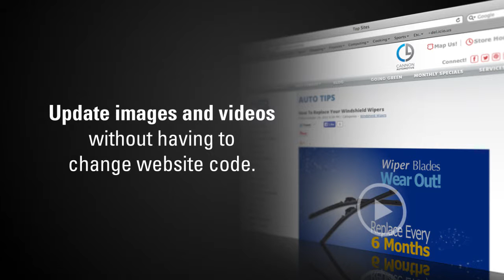driveContent: Website SMM Content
Weekly articles and videos delivered to your own content website.  Ideal for social media marketing.